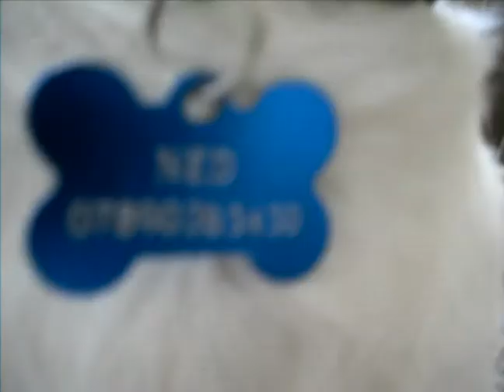Dog singing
This is my Dog singing i was bored so i started playing this sthing and Ned started singing it is soo cute